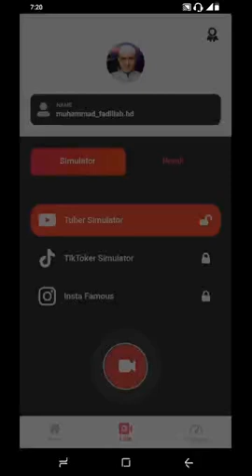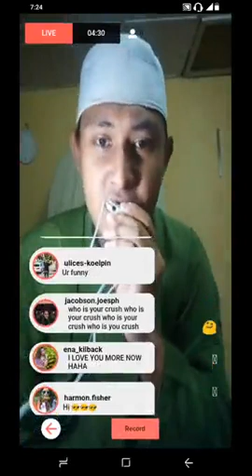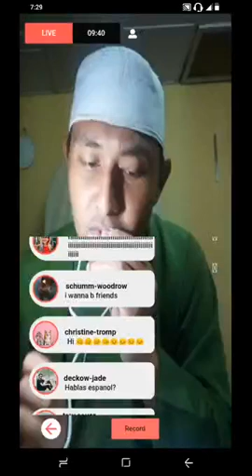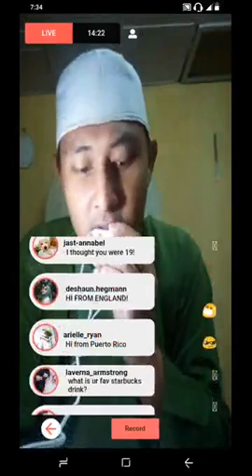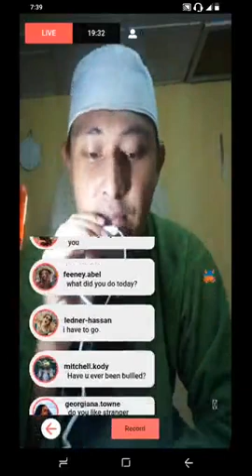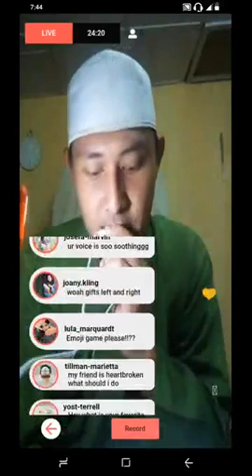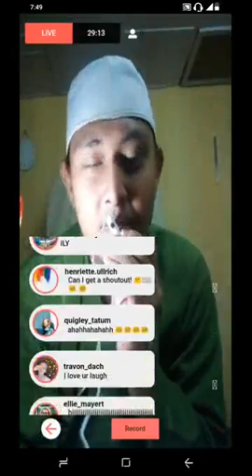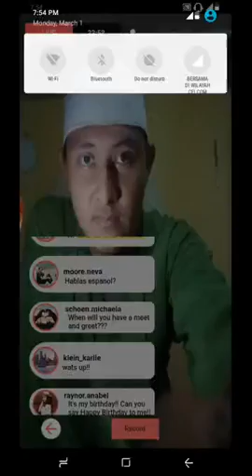• Live - Tazkirah Kitab Muhammad LIVE - Ustaz Muhammad Fadillah - Hukum Orang Ghaib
Live Stream - Tazkirah Kitab Muhammad LIVE
Tajuk: Hukum Orang Ghaib

Ustaz Muhammad Fadillah
Apps Mobile: tv Muhammad
AppStore, Google Play Store & AppGallery

Surau Kampung Lintang Baru Serian Sarawak
Ceramah Sarawak LIVE
Stesen TV Islam Malaysia Sarawak